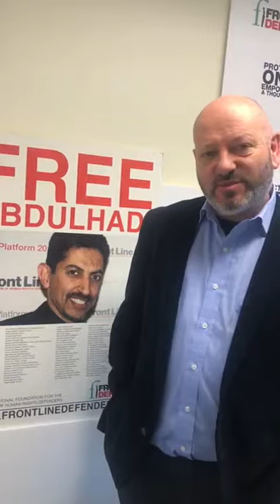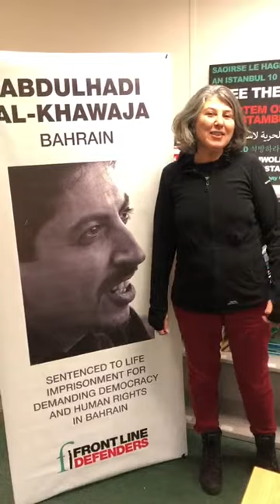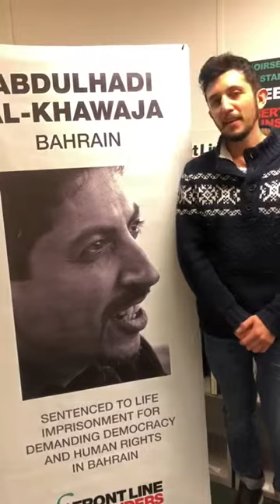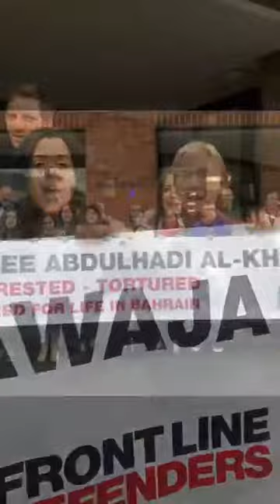Birthday Video for Abdulhadi Al-Khawaja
Birthday video from current and former staff at Front Line Defenders for imprisoned Bahraini activist and leader Abdulhadi Al-Khawaja, himself a former staff member of Front Line Defenders.